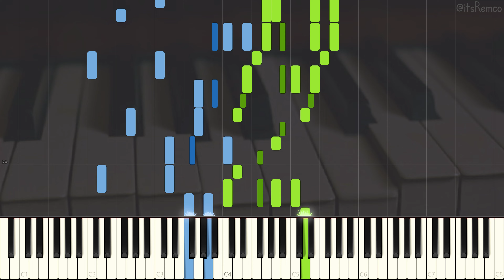Joseph F. Lamb - Thoroughbred Rag 1959 (Ragtime Piano Synthesia)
Toroughbred Rag by Joseph F. Lamb

Wikipedia:
Joseph Francis Lamb was an American composer of ragtime music. Lamb, of Irish descent, was the only non-African American of the "Big Three" composers of classical ragtime, the other two being Scott Joplin and James Scott. The ragtime of Joseph Lamb ranges from standard popular fare to complex and highly engaging. His use of long phrases was influenced by classical works he had learned from his sister and others while growing up, but his sense of structure was potentially derived from his study of Joplin's piano rags. By the time he added some polish to his later works in the 1950s, Lamb had mastered the classic rag genre in a way that almost no other composer was able to approach at that time, and continued to play it passably as well, as evidenced by at least two separate recordings done in his home, as well as a few recorded interviews.

Lamb was born in Montclair, New Jersey. The youngest of four children, he taught himself to play the piano and admired the early ragtime publications of Scott Joplin. He dropped out of St. Jerome's College in 1904 to work for a dry goods company. He met Joplin in 1907 while purchasing the latest Joplin and Scott sheet music in the offices of John Stark & Son. Joplin was impressed with Lamb's compositions and recommended him to ragtime publisher John Stark. Stark published Lamb's music for the next decade, starting with "Sensation".

This video quote:
"The road to success leads through the valley of humility, and the path is up the ladder of patience and across the wide barren plains of perseverance. As yet, no short cut has ever been discovered." - Joseph F. Lamb